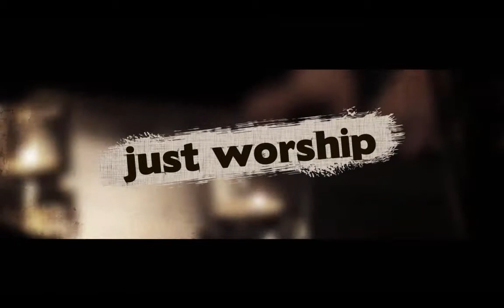The Restoration by Tony Robinson (Unplugged)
This song is based upon the story of the prodigal son and uses the basic storyline from that story as the background for understanding that Adonai is now calling out a remnant from the nations to join with His people Israel.  Many of us non-Jews amidst the nations have awakened to His call to grab hold of the tzittzit of the Jew and walk out Torah in obedience to Yeshua the Messiah.